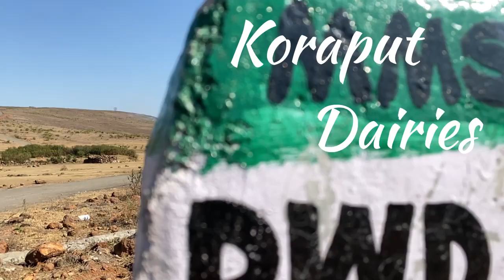dermal | Koraput dairies part 2| raj purohit vlogs